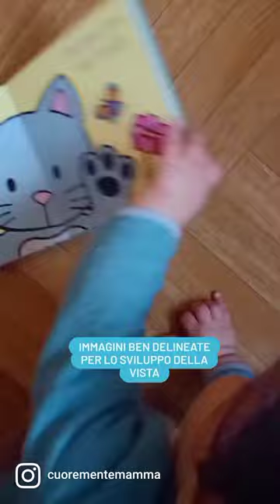That's Not My Kitten Book and toy